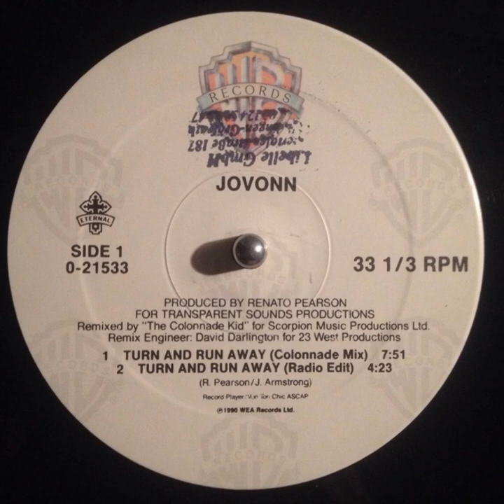Jovonn ‎– Turn And Run Away 'Running' (Colonnade Mix)